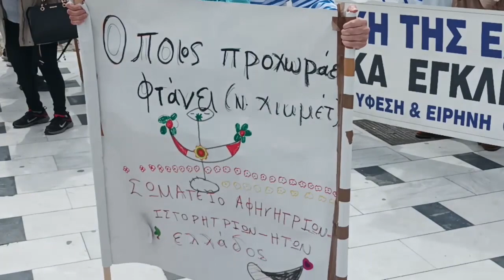Πρωτομαγιά Θεσσαλονίκη: Χαιρετισμός κ. Τσιαούσης